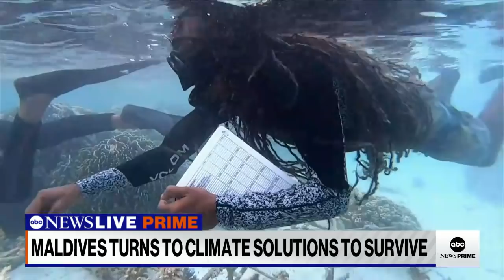Scientists say 80% of the Maldives could be uninhabitable by 2050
ABC News’ Ginger Zee travels to the Maldives, where rising sea levels could potentially wipe the island nation off the map.